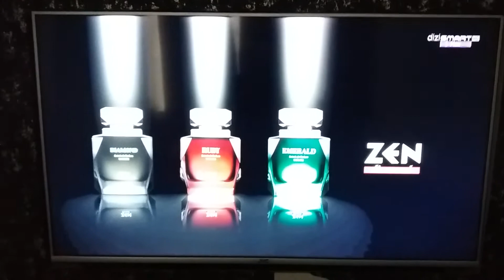DİZİSMART MAX - Bant Reklam Jeneriği (Kasım 2017 - ?)